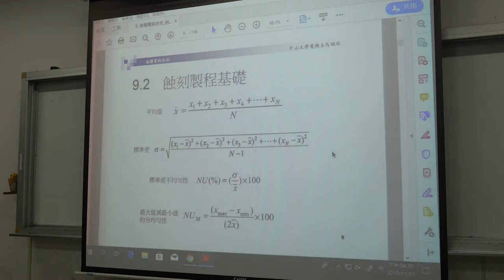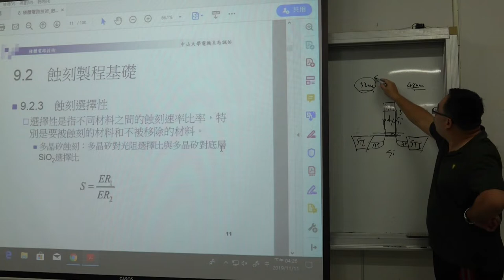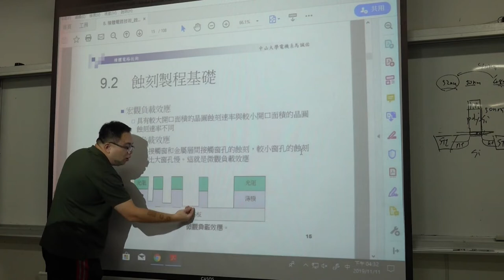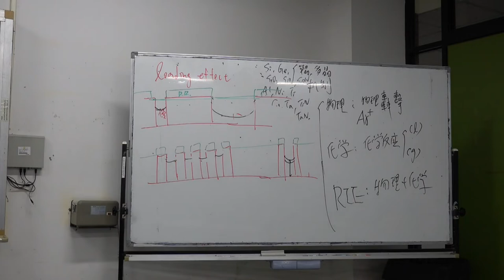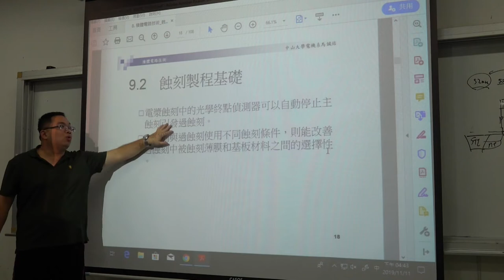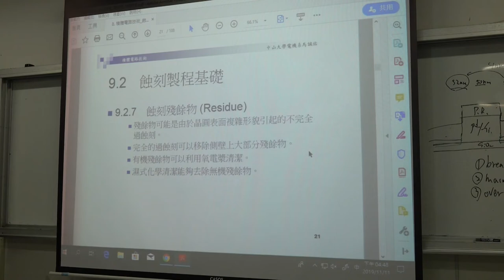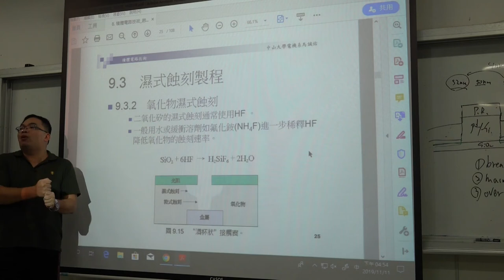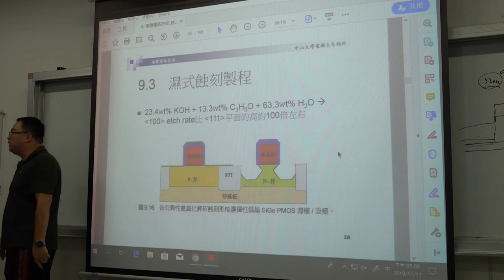微電子技術108 2019 1111 06